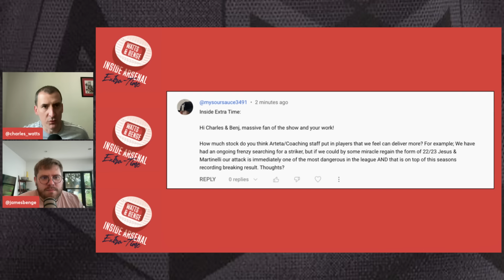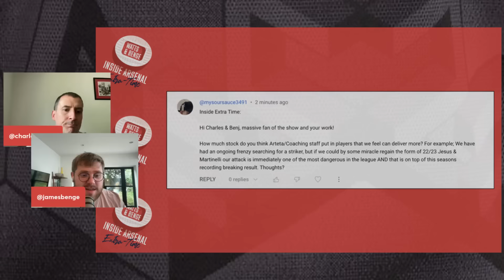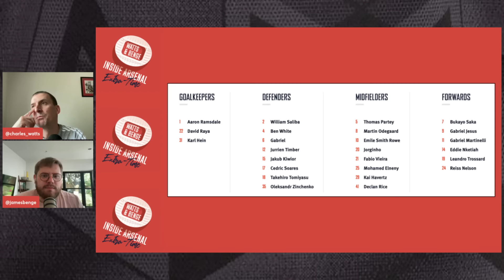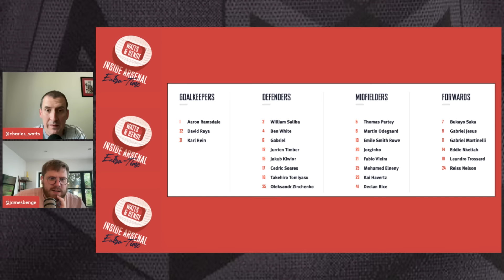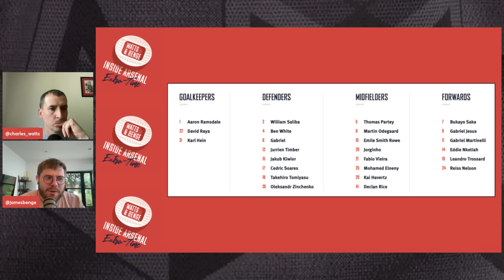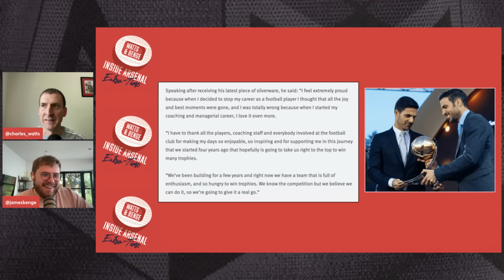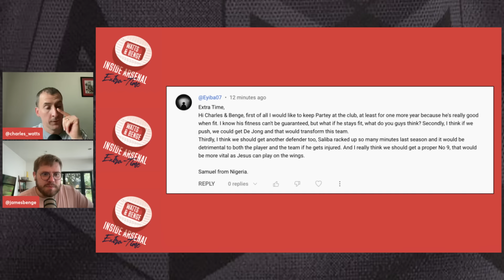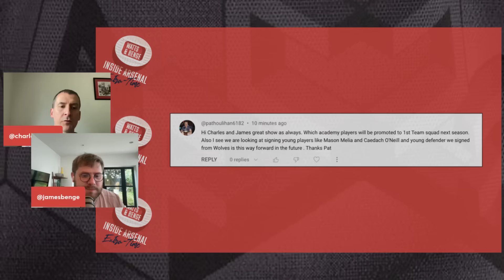Arsenal latest news: Arteta's striker decision | Jesus' role | Rashford rumours | Season ratings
Hello everyone and welcome to this week's Inside Arsenal extra-time, where I'm joined once again by James Benge of CBS Sports.

In this week's show we focus on the big decision facing Mikel Arteta this summer when it comes shaking up his strike force and look at what Kai Havertz's excellent form may have done to Arsenal's plans for the summer window. We also discuss the Marcus Rashford rumours, Aaron Ramsdale's future and give our end of season player ratings for the Arsenal squad.

0:00 - Intro
6:38 - Arteta's striker decision
15:38 - Jesus' role
23:20 - Rashford rumours
27:10 - Season ratings
47:45 - Ramsdale's future
54:30 - Question time